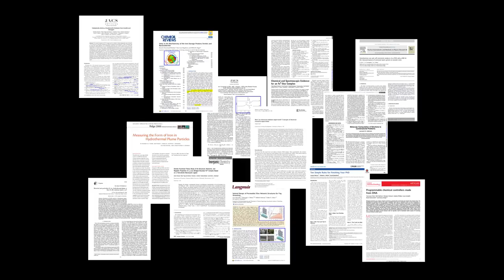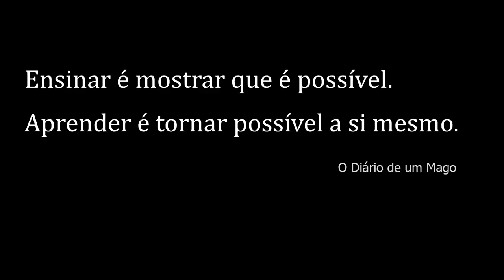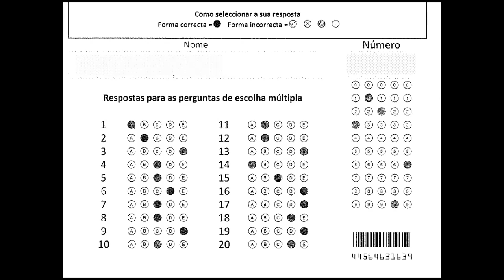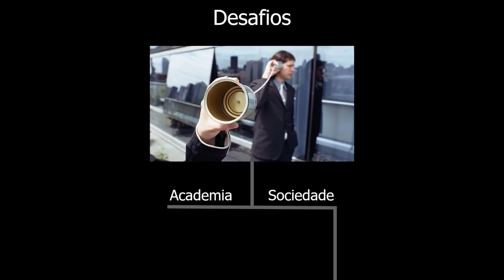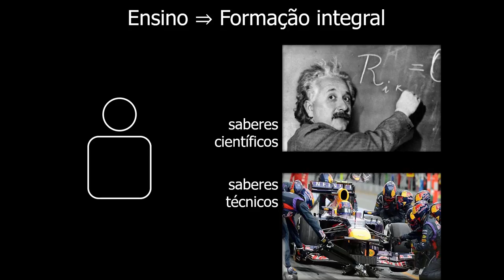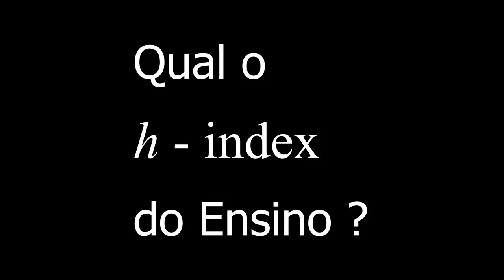O Valor do Ensino | Filipe Tiago de Oliveira | TEDxFCTUNL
O Valor do Ensino foi o tópico escolhido pelo grupo a que pertence composto também pelos professores Maria do Céu Caetano (Faculdade de Ciências Sociais e Humanas, FCSH), Patrícia Xufre (NOVA School of Business and Economics, NOVA SBE) e António Mourão (FCT NOVA). O Valor do Ensino foi um dos temas abordados no âmbito do Projeto Desenvolvimento de Competências de Coordenação Pedagógica, promovido pelo ex-reitor da NOVA, Professor Doutor António Rendas.
Filipe Tiago de Oliveira é Professor Auxiliar no Departamento de Física da Faculdade de Ciências e Tecnologia da Universidade Nova de Lisboa (FCT NOVA). Licenciado em Engenharia Física (1994, FCT NOVA), Master of Science in Chemistry (2004, Carnegie Mellon University), Ph.D. in Chemistry (2006, Carnegie Mellon University).
Lecciona desde 1995 várias disciplinas, entre as quais Mecânica, Física I, Física III, Electromagnetismo, Introdução à Física Experimental, Mecânica Quântica e Métodos Matemáticos da Física. This talk was given at a TEDx event using the TED conference format but independently organized by a local community.